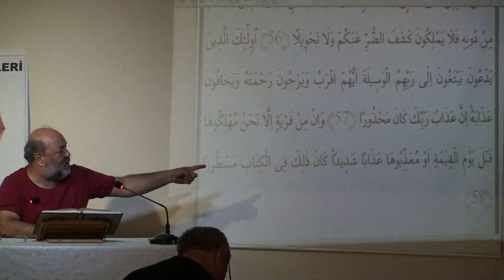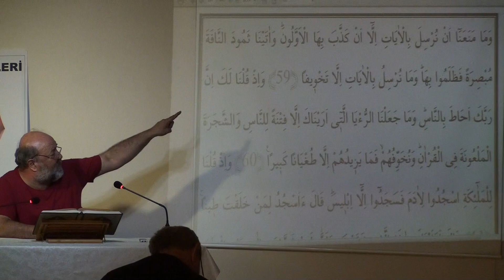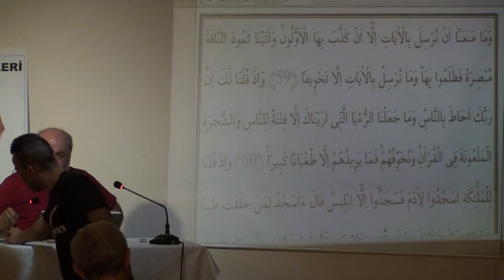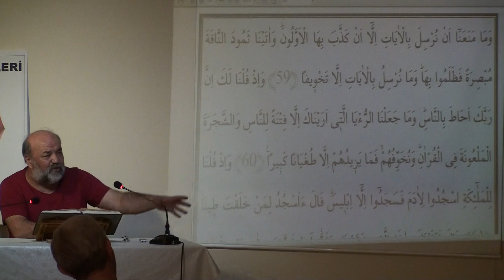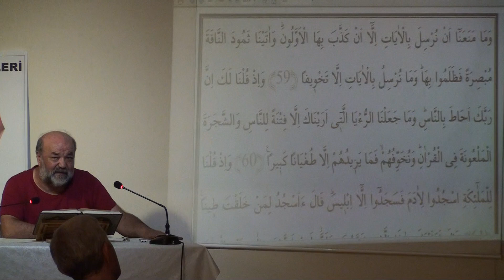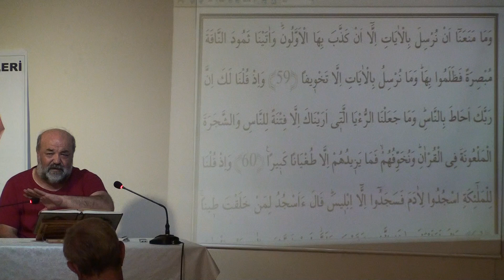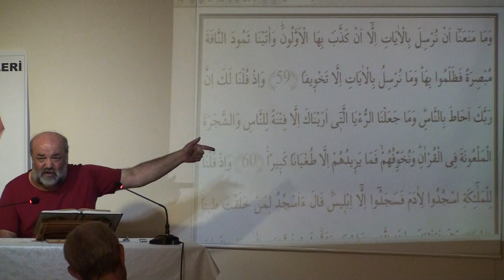77-İSRA - (57-60) - (24/04/2019)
YAŞAYAN KUR'AN MEAL VE TEFSİR,  R.İhsan Eliaçık ile her çarşamba devam ediyor...